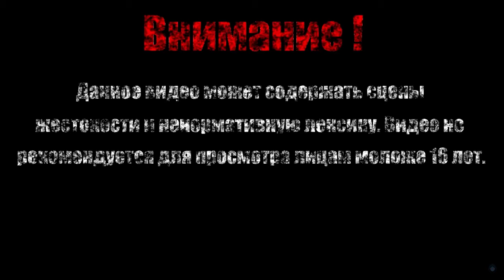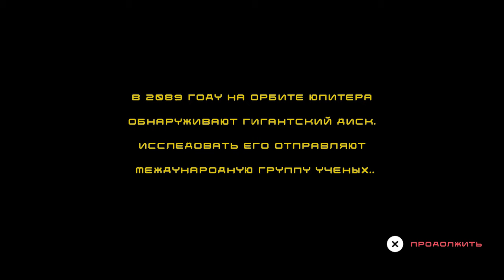ДИСКО БЛОК【Disc Room】#1